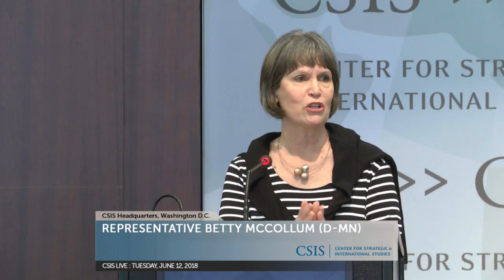The Global Food Security Act & the Evolution of Feed the Future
Addressing global hunger, poverty, and malnutrition has become a critical U.S. foreign policy objective and a national security measure. Whole-of-government efforts to increase agricultural production and reduce child malnutrition in target countries have earned bipartisan Congressional support and leadership, as demonstrated by the historic passage of the U.S. Global Food Security Act in July 2016. With the legislation up for reauthorization this summer, now is the time to reflect on the impact of U.S. investments in food and nutrition and the importance of sustaining U.S. leadership in global food security.

Join us to hear from Representative Betty McCollum (D-MN) and Representative Chris Smith (R-NJ), the co-sponsors of the House legislation that would reauthorize the Act through fiscal year 2021. The program will include reflections from all the former and current leaders of the U.S. government global hunger and food security initiative, Feed the Future. The panel will look back at the impact and evolution of the U.S. interagency endeavor since its start in 2010.